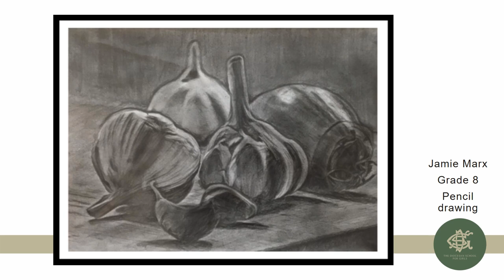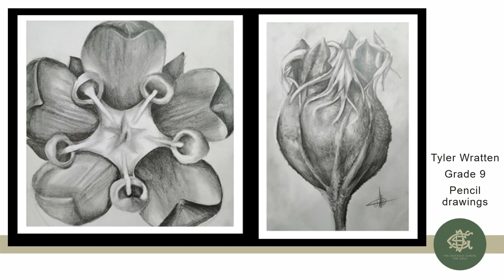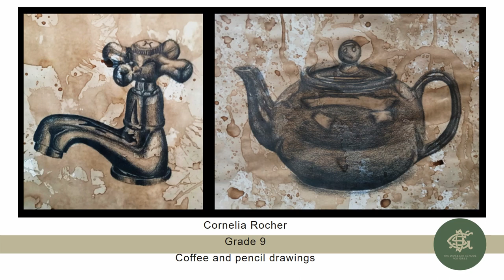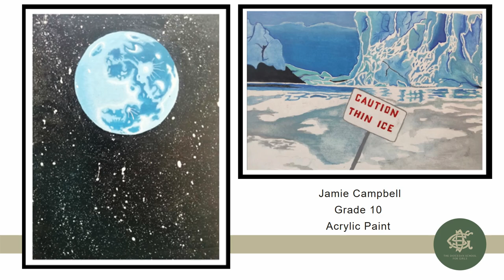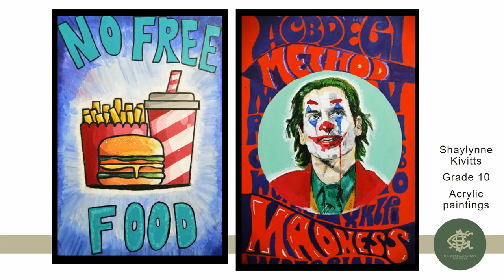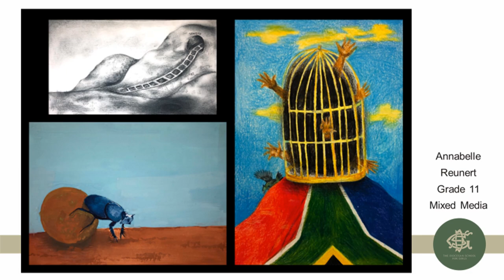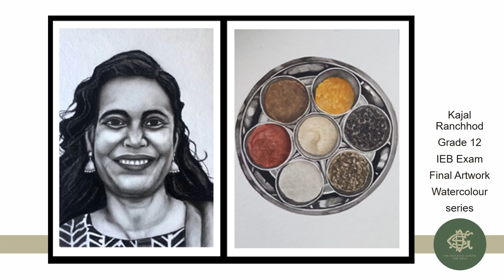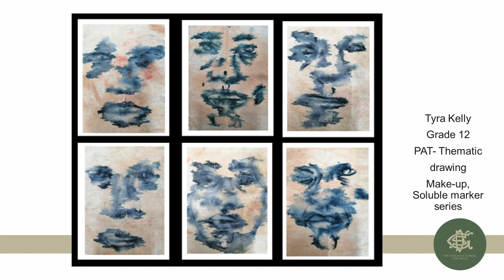Balloon Week 2020 Art Exhibition